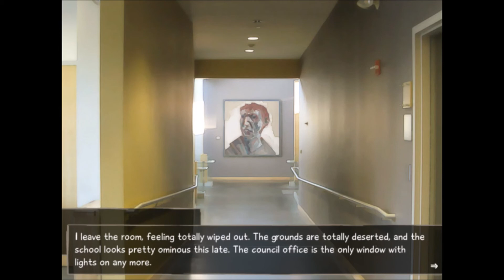OFFICIALLY WITH THE STUDENT COUNCIL #24 (Katawa Shoujo Second Run)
Get at me on Snapchat!:
ElCDP